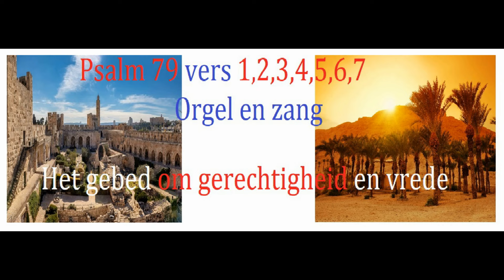Orgel en zang_Psalm 79: 1,2,3,4,5,6,7(alle verzen)Gebed om gerechtigheid en vrede Johannus Opus 1404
__Psalmberijming van 1773__🙏__Pray for spiritual Israël__🙏
Getrouwe God, de heid'nen zijn gekomen;
Zij hebben stout Uw erfland ingenomen;
Jeruzalem, de tempel, Uw altaren,
't Ligt al verwoest door die geweldenaren.
Uw knechten zijn geveld
Door hun verwoed geweld;
Hun lijken, onbegraven,
Verzaden na hun dood
't Gediert' in hongersnood,
En gier en kraai en raven.

Vers 2
Het kost'lijk bloed van Uwe gunstgenoten,
Als water om Jeruzalem vergoten,
Doet wijd en zijd des vijands woede blijken;
Het ganse veld is nu bezaaid met lijken,
Van d' eer des grafs beroofd.
De nabuur schudt het hoofd,
En lacht met onz' ellenden;
Ons deerniswekkend lot
Stelt ons ten smaad, ten spot,
Van vreemden en bekenden.

Vers 3
Hoe lang zult Gij in gramschap zijn ontstoken?
Zal 't hevig vuur Uws ijvers eeuwig roken?
Stort Uwe wraak op hen, die ons verteren,
Op volken, die Uw groten naam niet eren;
Want Isrel, door hun macht
Verschrikk'lijk omgebracht,
Ligt in zijn bloed verdronken;
Zijn woning, al de troost
En lust van Jacobs kroost,
Gelijkt thans op spelonken.

Vers 4
Gedenk niet meer aan 't kwaad, dat wij bedreven;
Onz' euveldaad word' ons uit gunst vergeven;
Waak op, o God, en wil van verder lijden
Ons klein getal door Uwe kracht bevrijden.
Help ons, barmhartig HEERE,
Uw groten naam ter eer;
Uw trouw koom' ons te stade;
Verzoen de zware schuld,
Die ons met schrik vervult;
Bewijs ons eens genade!

Vers 5
Waarom zou zich der heid'nen macht vermeêren?
Uw hoog gezag door bitt'ren schimp onteren?
En vragen, door hun trotsen waan bedrogen:
"Waar is hun God, waar blijkt nu Zijn vermogen?"
Vergeld hun overmoed;
Wreek Uwer knechten bloed;
O God van ons betrouwen,
Verdedig onze zaak;
Doe 't heidendom uw wraak,
Zelfs voor ons oog aanschouwen.

Vers 6
Ai, hoor naar hen, die in gevang'nis kwijnen;
Laat hun gekerm voor Uw gezicht verschijnen;
Bevrijd hen, die, gedreigd met doodsgevaren,
Op Uwe hulp met smekend' ogen staren.
Vergeld den wreden smaad,
Waarmee des nabuurs haat
Uw mogendheid dorst schenden;
Geef hun, o Opperheere;
Die zevenvoudig weer;
Zie neer op onz' ellenden.

Vers 7
Zo zullen wij, de schapen Uwer weiden,
In eeuwigheid Uw lof, Uw eer verbreiden,
En zingen van geslachten tot geslachten
Uw trouw, Uw roem, Uw onverwinb're krachten.

__Bij het orgel moest ik redelijk wat stemmen uitzetten anders hoorde je het niet zo__
__Tevens zal er misschien nog een versie komen van de berijming van Petrus Datheen__

אלוהים נאמן, הגויים באו;
הם לקחו באומץ את נחלתך;
ירושלים, בית המקדש, מזבחותיך,
זה כבר הושמד על ידי אותם גברים אלימים.
המשרתים שלך נכרתו
באלימות התזזיתית שלהם;
הגופות שלהם, לא קבורות,
מרוצים לאחר מותם
't Gediert' ברעב,
ונשר ועורב ועורבים.

פסוק 2
הדם היקר של נדיביך,
כמו מים שנשפכו סביב ירושלים,
הראה את זעמו של האויב למרחקים;
השדה כולו זרוע כעת בגופות,
נשלל כבוד הקבר.
השכן מניד בראשו,
ולצחוק על האומללות שלנו;
גורלנו העגום
מכניס אותנו לבושה, ללעג,
מזרים ומכרים.

פסוק 3
עד מתי תתלהט בזעם?
האם האש העזה של להטך תעשן לעד?
שפך את נקמתך על אלה שמכלים אותנו,
על גוים שאינם מכבדים את שמך הגדול;
לישראל, מכוחם
נהרג בצורה נוראית,
שקרים טבעו בדמו;
הבית שלו, כל הנוחות
ותאוות צאצאיו של יעקב,
נראה כמו מערות עכשיו.

פסוק 4
אל תזכור עוד את הרע שעשינו;
מעשה הרע שלנו נסלח לנו מחמת חסד;
התעורר, אלוהים, ורצון מסבל נוסף
שחרר את המספר הקטן שלנו בכוחך.
עזור לנו, אדוני הרחום,
שמך הגדול לכבוד;
נאמנותך תבוא אלינו;
כפרה על החוב הכבד,
מי ממלא אותנו באימה;
הראה לנו רחמים!

פסוק 5
מדוע יגבר כוחם של הגויים?
לבזות את סמכותך העליונה בלעג מרים?
ותשאלו, מרומים באשליה הגאה:
"איפה האלוהים שלהם, איפה עכשיו מופיע כוחו?"
תחזיר להם את ההיבריס;
נקמת דם עבדיך;
אלוהים בטחוננו,
הגן על ענייננו;
פגאניות נקמה,
אפילו לנגד עינינו.

פסוק 6
אִי, שִׁמְעוּ אֶל-הַנִּמְדִים בְּכֹלָּא;
הִרְאוּ אֶת נַחְתָּם לְפָנֶיךָ;
לשחרר את אלה שאיימו במוות,
בוהה בעזרתך בעיניים מתחננות.
תחזיר את התוכחה האכזרית,
שאיתו השכן שונא
צמא כוחך להפר;
תן להם, אדון עליון;
זה שוב פי שבע;
תסתכל מלמעלה על הסבל שלנו.

פסוק 7
אז נאכיל את הכבשים שלך,
בנצח תהילתך, תהילתך התפשטה,
ולשיר מדורי דורות
נאמנותך, תהילתך, כוחותיך הבלתי ניתנים לזכייה.